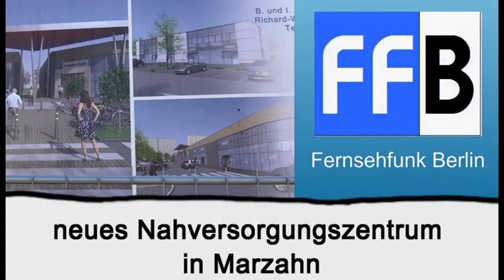Neues Nahversorgungszentrum in Marzahn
In Alt-Marzahn entsteht ein neues Nahversorgungszentrum.
An der Allee der Kosmonauten, direkt gegenüber des Angerdorfes Alt-Marzahn, sind die Bauarbeiten bereits im Gange und man rechnet noch im diesem Jahr mit der Eröffnung.
Auch wenn das vorhandene Zentrum von Leerstand geplagt ist, hat man die Hoffnung mit der Erweiterung die Gegend attraktiv aufzuwerten.
Es wäre gut für die Anwohner rund um das Angerdorf, sie müssten dadurch keine längeren Wege in kauf nehmen.